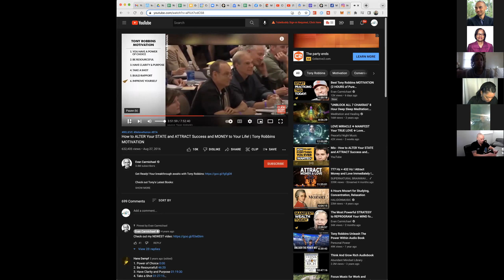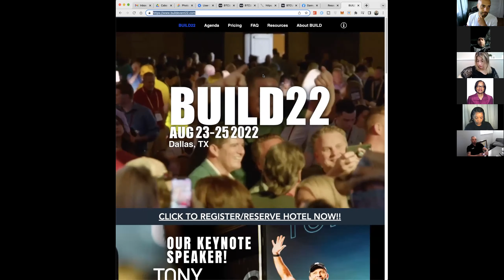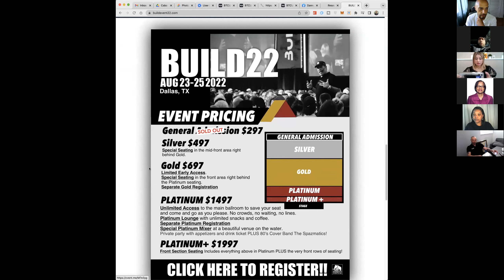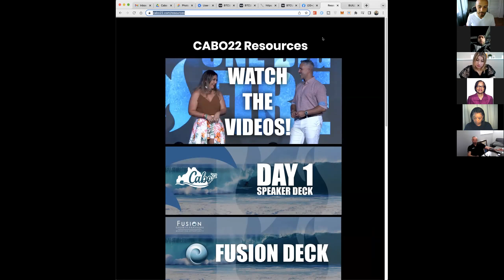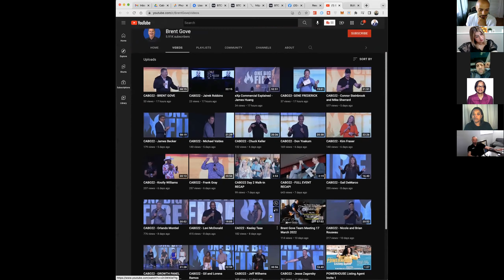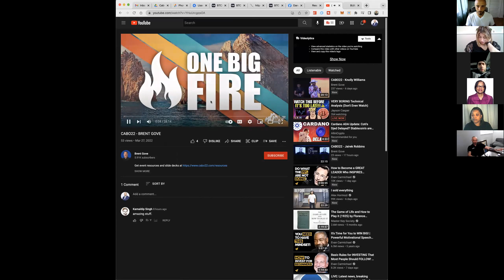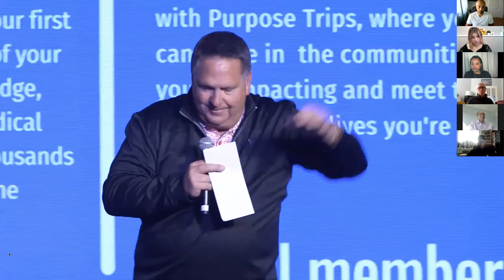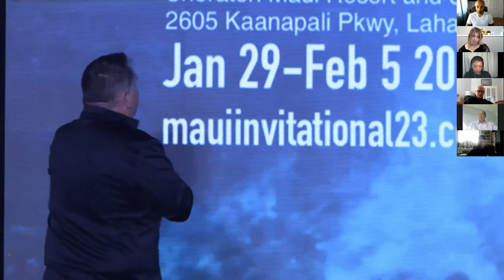Real Estate Mastermind - Fear of Falling on Your Face